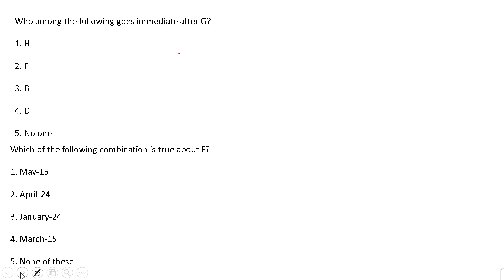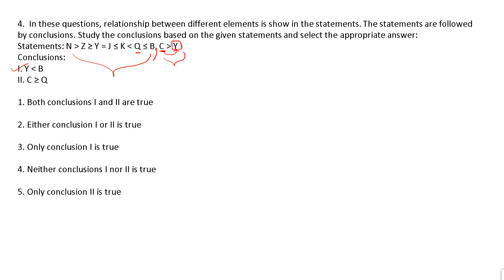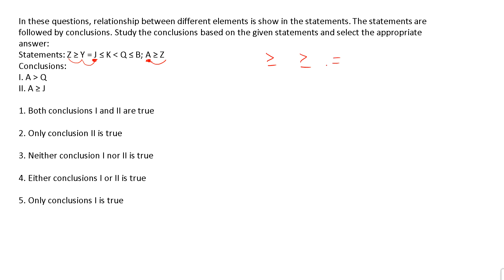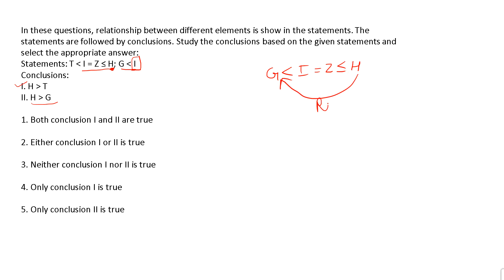sbi clerk pre mock test part 2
solution of sbi clerk pre mock test